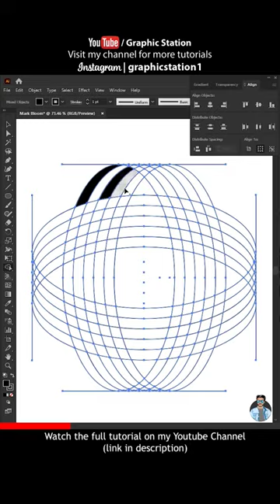Mark Bloom Logo Design - Adobe Illustrator Tutorial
Mark Bloom Logo Design Full Tutorial